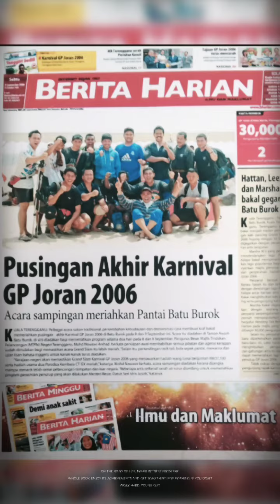Tuan Amran bersara dari pentas sukan tarik tali negara